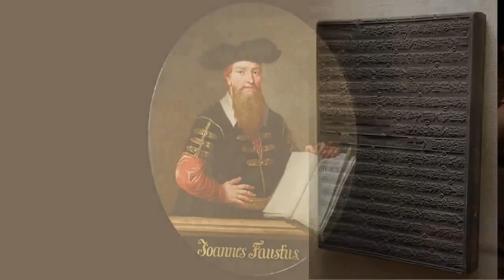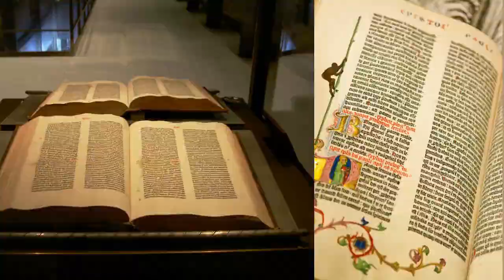JOHANNES GUTENBERG - Father of Modern Printing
Gutenberg's printing press created a new era of information dissemination, spurring the Renaissance, scientific discoveries, and the spread of ideas, including Martin Luther's Protestant Reformation.